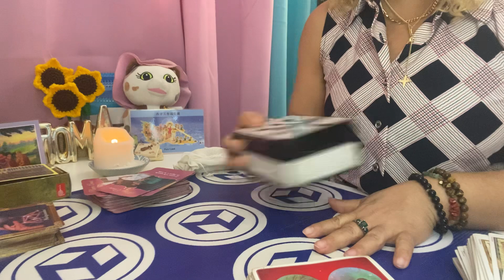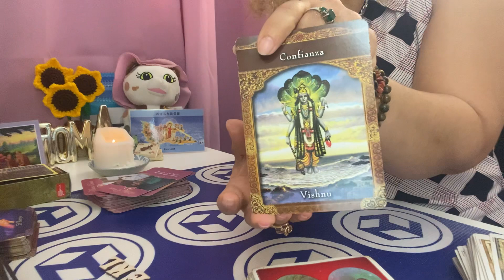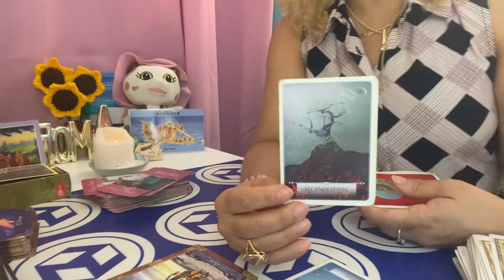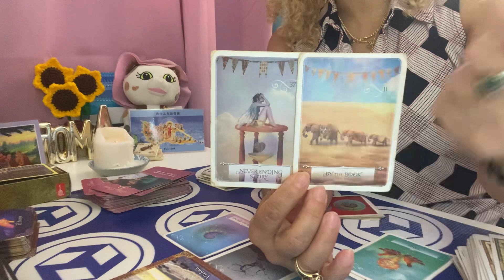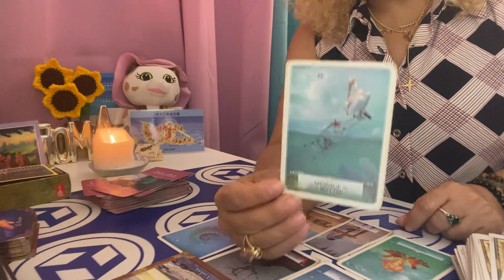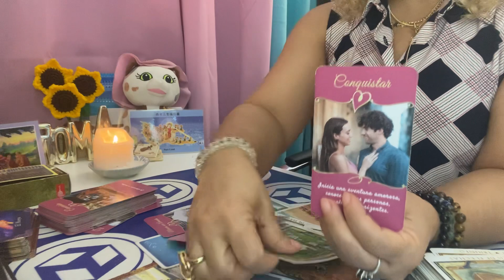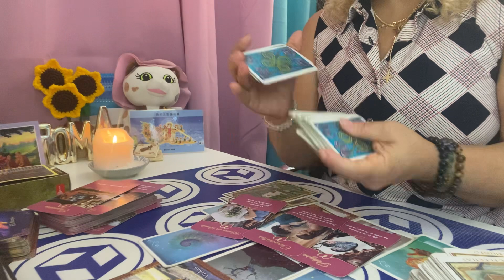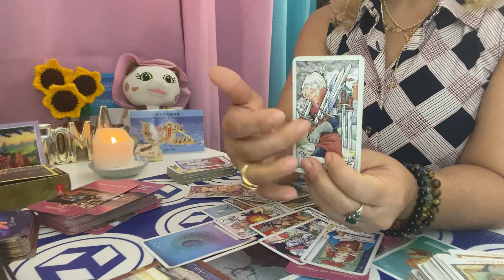VIRGO AMOR DEL 11 Al 17 DE SEPT 2023: Siente que te perdió 💔😞.